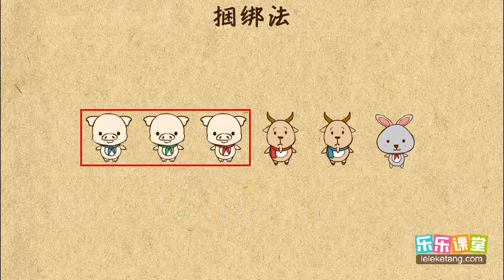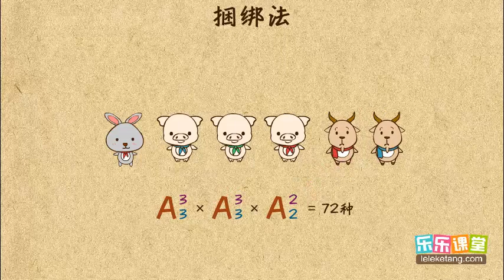30 17 捆绑法 小學奧數 四年級計數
30 17 捆绑法  小學奧數  四年級計數